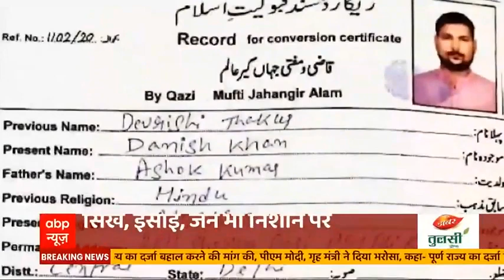दिव्यांग बच्चों के स्कूलों में धर्मांतरण, आखिर आतंक के निशाने पर दिव्यांग क्यों हैं? | India Chahta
उत्तर प्रदेश में पिछले दिनों धर्म परिवर्तन करवाने वाले गिरोह का भंड़ाफोड़ हुआ. एक जांच के अनुसार स्पेशल टीचरों की मदद से दिव्यांग बच्चों को इसका निशाना बनाया जा रहा है. 24 राज्यों में फैला ये नेटवर्क बच्चों को नौकरी और शादी का झांसा देकर धर्म परिवर्तन करवाता है